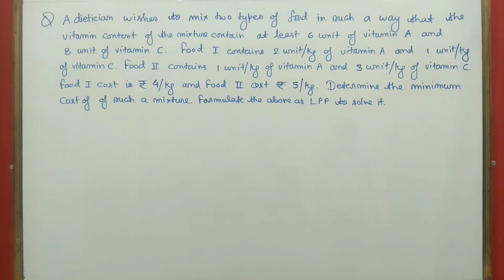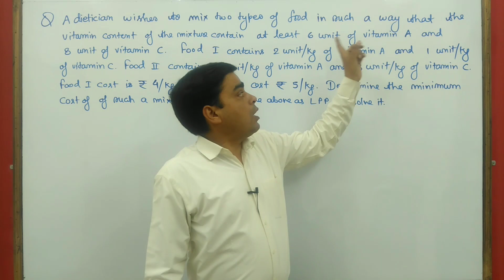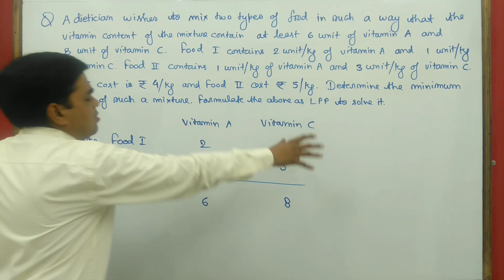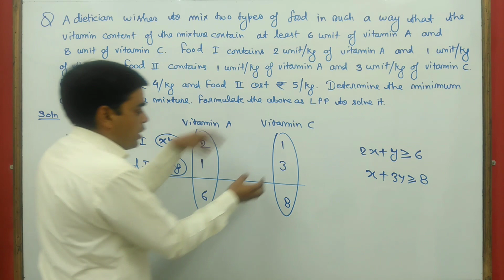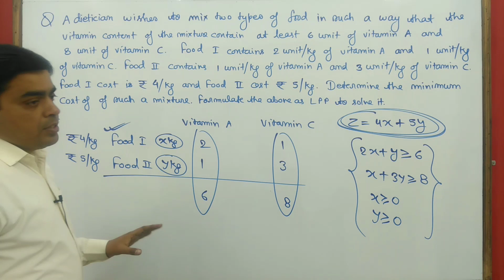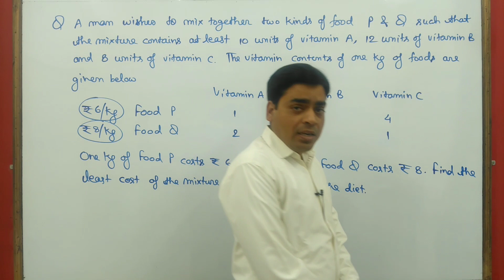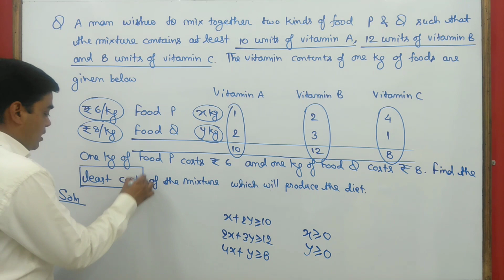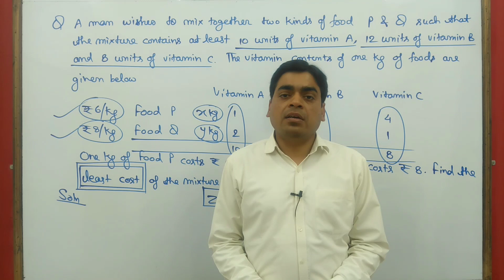Linear Programming # 2 | Diet Problems